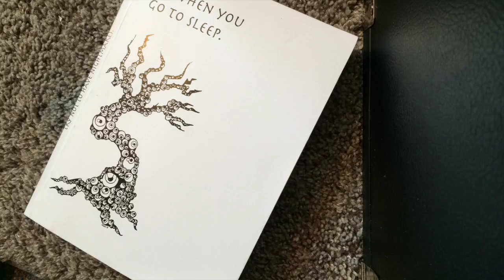Sketching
This video is about Sketching